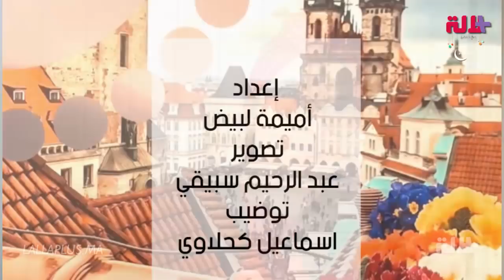يحكيان تجربتهما.. زوجان مغربيان زارا أزيد من 20 بلدا رفقة رضيعهما